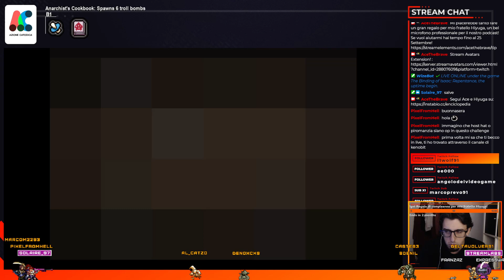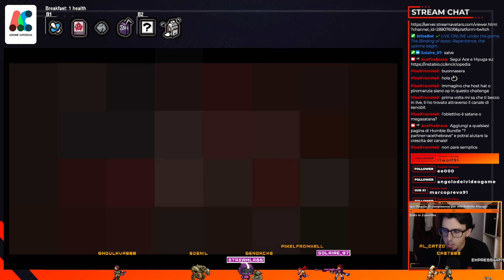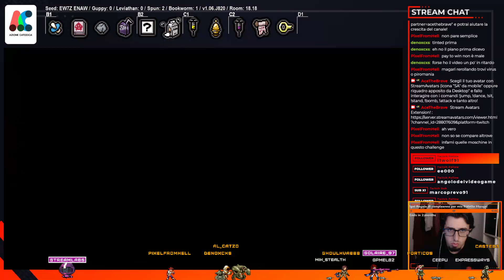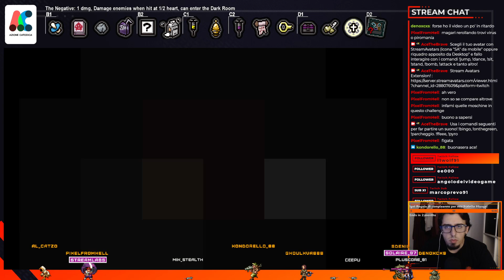LetsPlayITA 🔴 The Binding of Isaac: Repentance #152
Namaste! Repentance è tra noi e con esso, l'ultimo mio grande viaggio in questo capolavoro di gioco